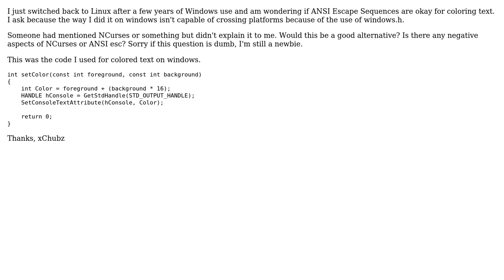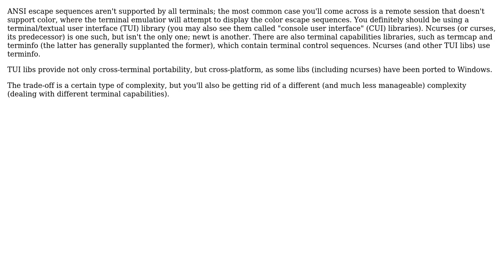Software Engineering: Are ANSI\* Escape Sequences Proper For Coloring Text in Terminal(Linux)?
With thanks & praise to God, and with thanks to the many people who have made this project possible! You are responsible for your own actions.